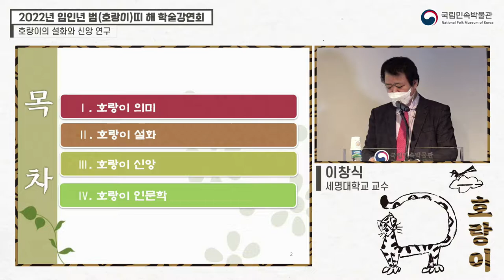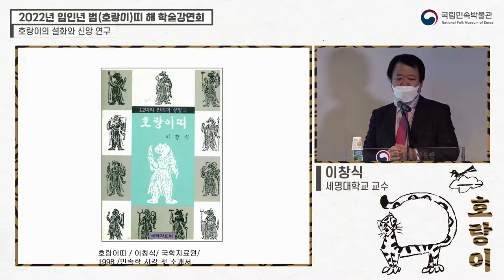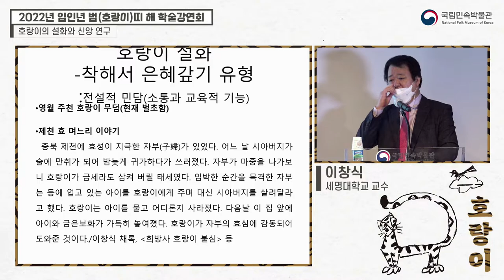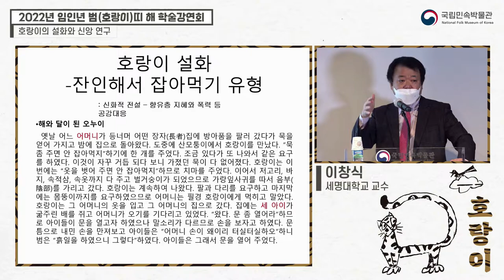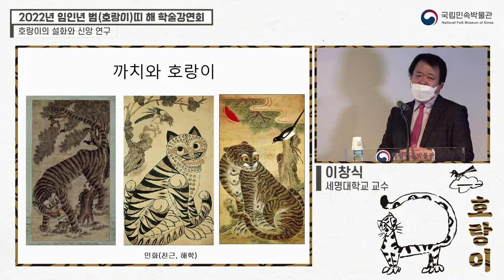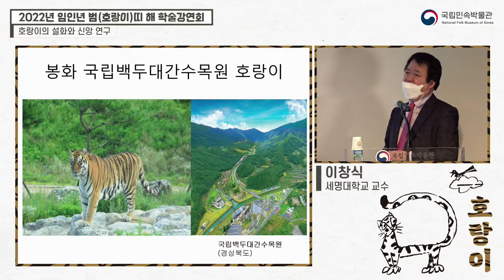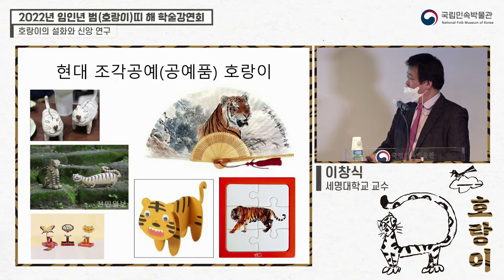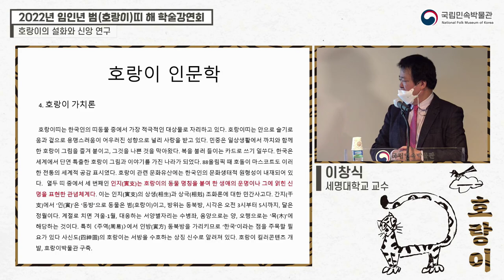2022년 국립민속박물관 호랑이띠 학술강연회-이창식: 호랑이 설화와 신앙연구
- 국립민속박물관에서는 매년 맞이할 동물 띠를 주제로 학술대회를 진행했다. 올해는 “용맹함과 해학, 두려움의 상징:호랑이”라는 주제로 학술강연회를 준비했다. 학술강연은 2021 12월 22일에 국립민속박물관 대강당에서 진행했으며, 유튜브로 동시 송출했다. 이창식(세명대학 교수), 윤열수(가회민화박물관 관장), 정연식(서울여대 교수), 김형주(국립민속박물관 학예연구사) 등이 강연자로 나섰다.
  - 본 영상은 2022년 3월 31일까지 게시한다. 해당 영상은 이창식 교수의 강연내용이며, 세부주제는 “호랑이의 설화와 신앙연구”이다.